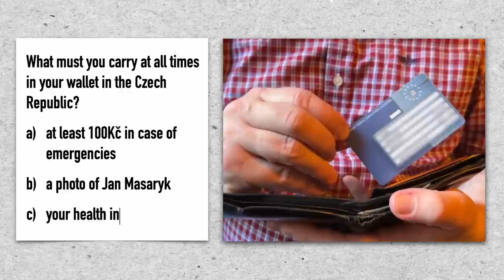HOW TO BE A GOOD IMMIGRANT (Czech Republic)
How can you be a good immigrant in Czech Republic? Watch this video! Back when I moved to Czech Republic, I made so many costly mistakes trying to follow the rules and regulations. Now, a new mandatory requirement is going to help newbies become better immigrants in the Czech Republic.

Who must take the Adaptation and Integration course (and who is exempt)